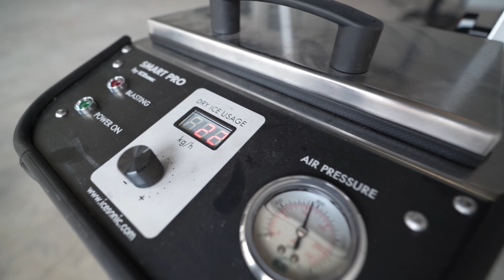Dry Ice Cleaning ขจัดคราบ 20 ปี หมดใน 2 วัน - Project ปั้น BMW E46 Ep.3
สนใจทำ Dry Ice Cleaning ทั้งในห้องเครื่อง หรือ ใต้ท้องรถ ติดต่อ
ฺBe Clean กรุงเทพกรีฑา ซอย 7